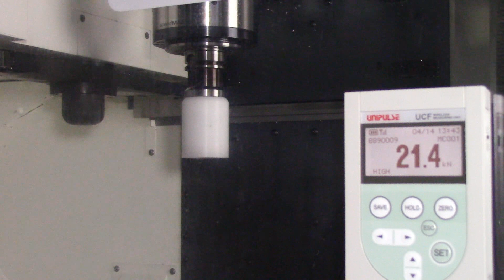【UNIPULSE】主軸クランプ力測定器 UCFに小型対応シャンクが増えました！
ユニクランプはマシニングセンターの主軸のクランプ力を測定するツールです。

ユニクランプのここがすごい！
●クランプ時はもちろん！皿バネの劣化時に変化するアンクランプ時の荷重も捉えます！
●本体とコンソールがワイヤレス！マガジンにセットするだけの簡単且つ安全な測定が行えます！
●小型、軽量化により取り回しが楽に！ATCの際の干渉の心配もなくなりました！